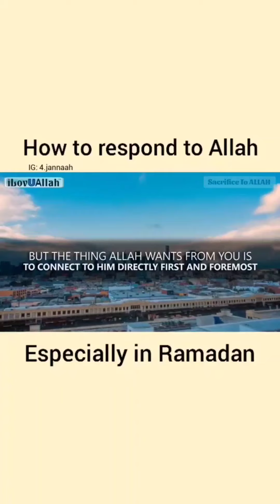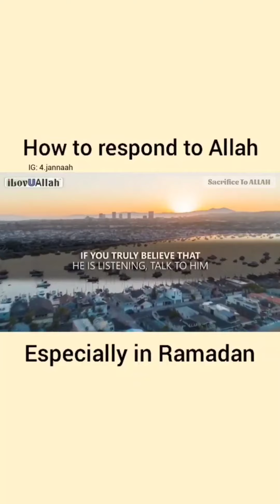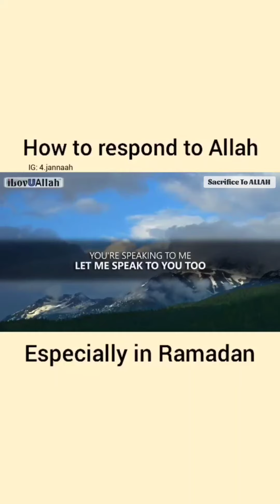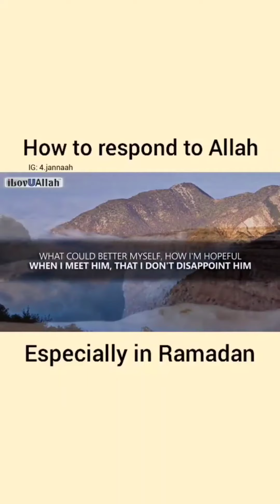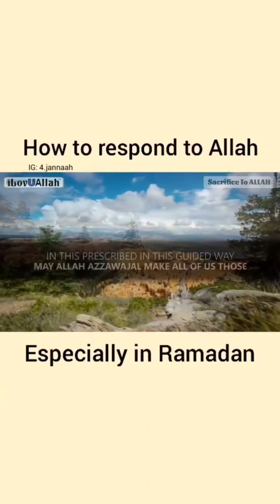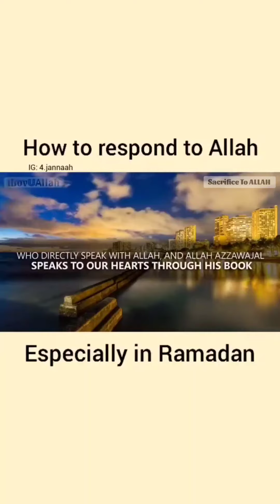How To Respond To ALLAH | muftimenk emotionalbayan hearttouchingvideo motivational Video